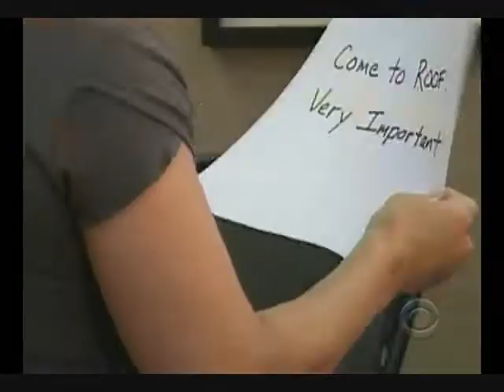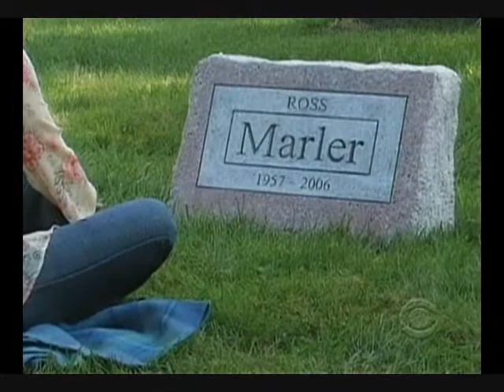Otalia 2009 Recap, Prt 96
Episode 08/26/09